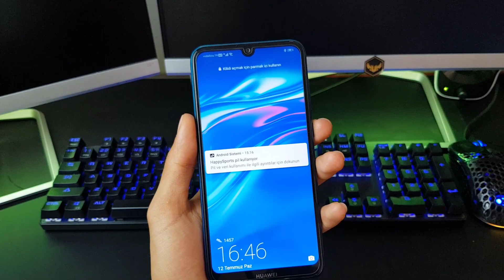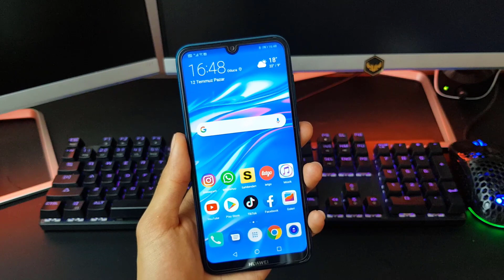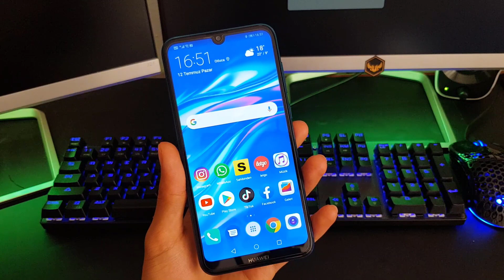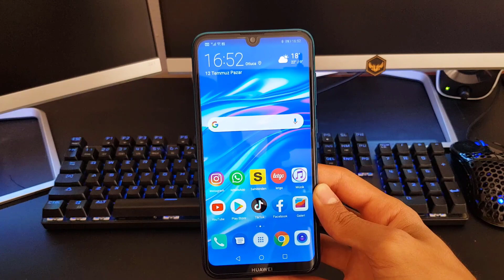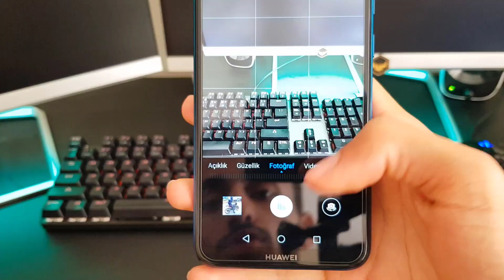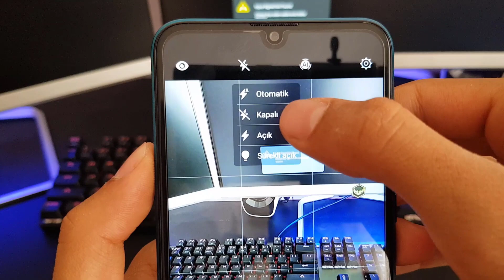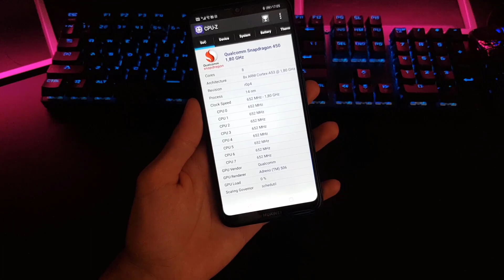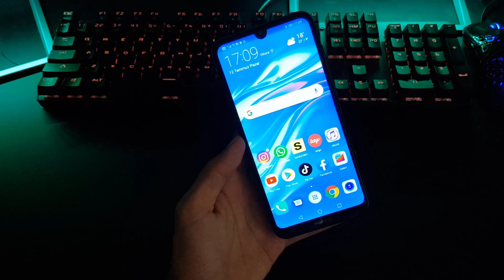1000 TL'YE SIFIR HUAWEİ ALMAK! HUAWEİ Y7 PRİME İNCELEME